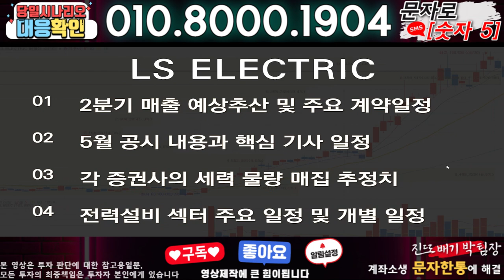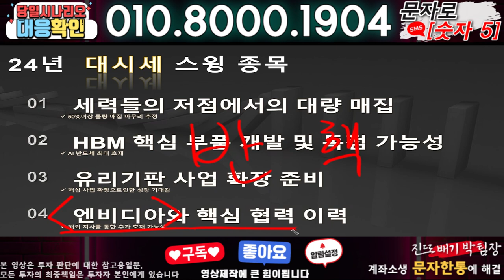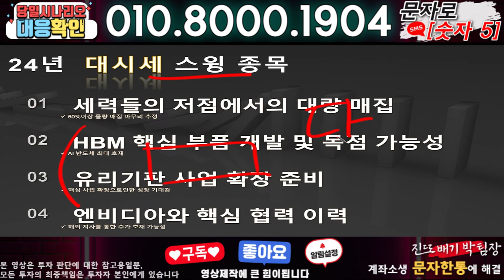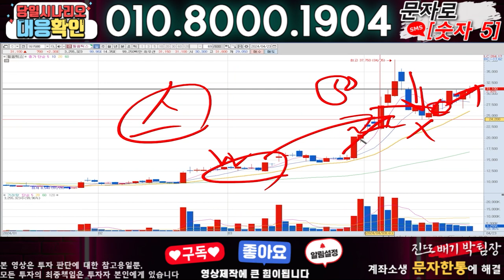LS ELECTRIC ) 3분전 기습속보-공식입장발표!! 무슨일인가?